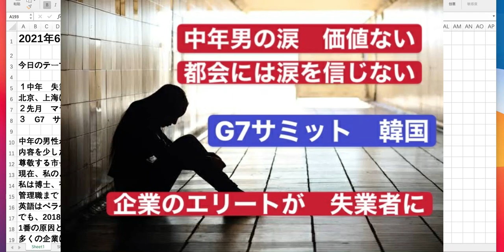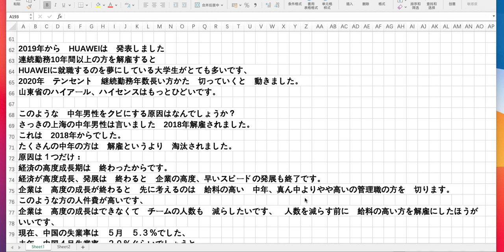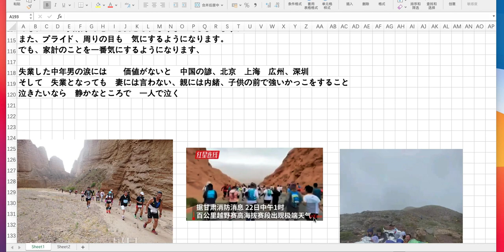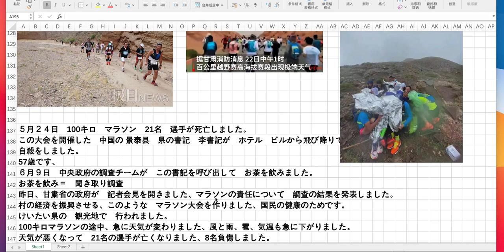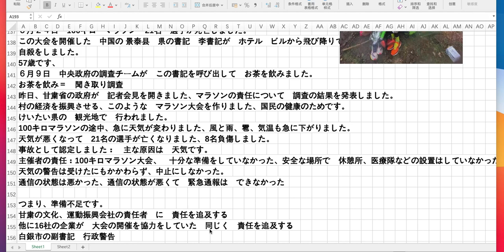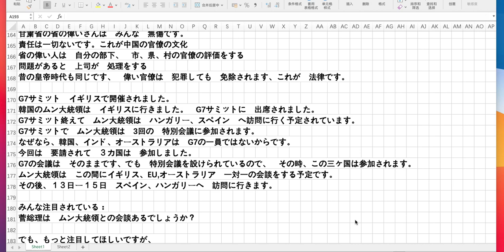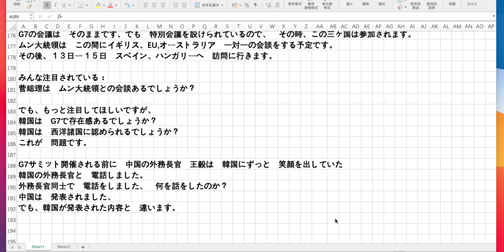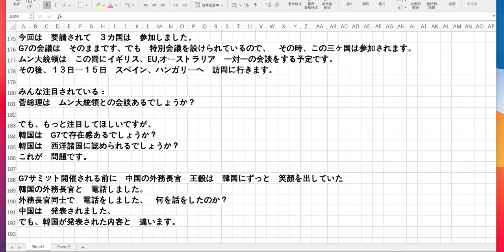中年男の涙 価値ない 企業の管理層エリートが失業者